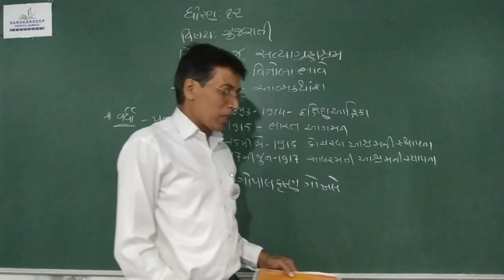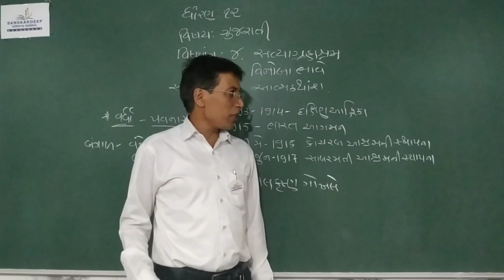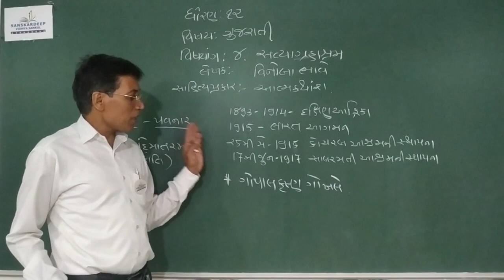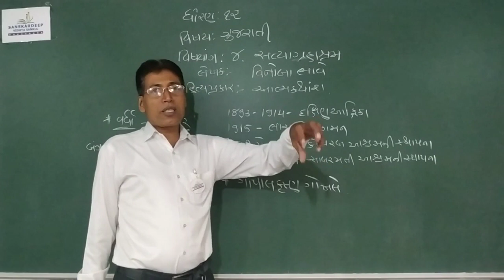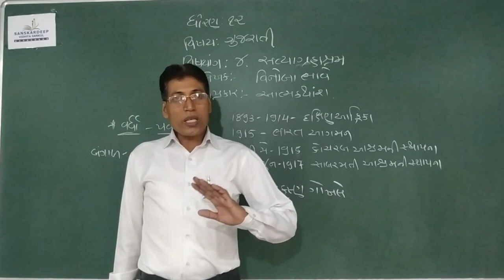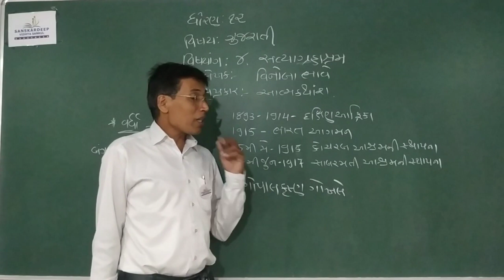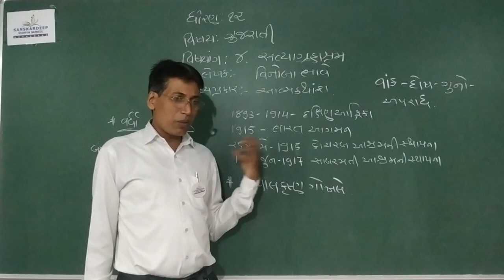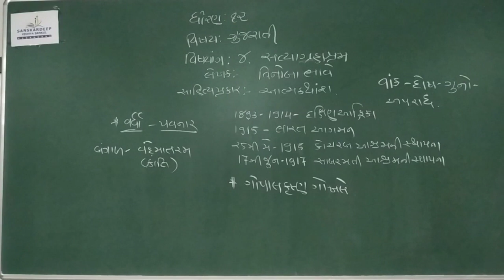STD :12com || Gujarati || Ch 4 || Topic 2